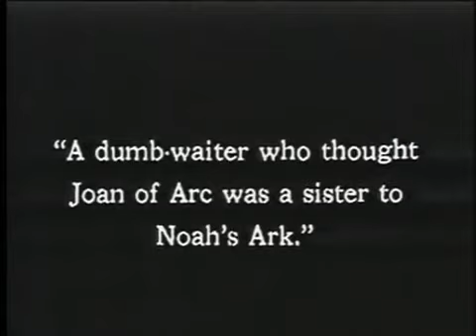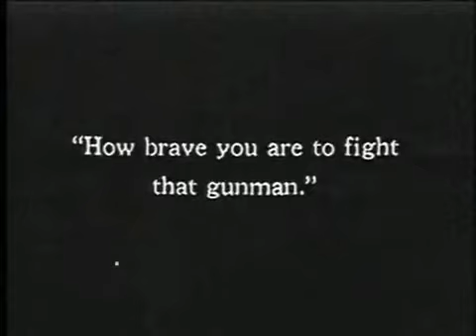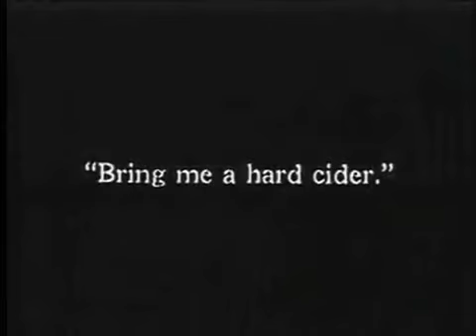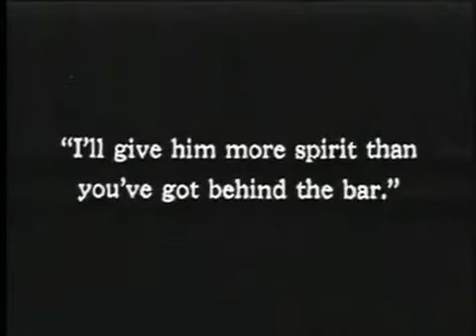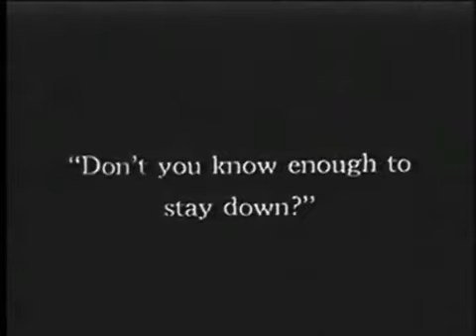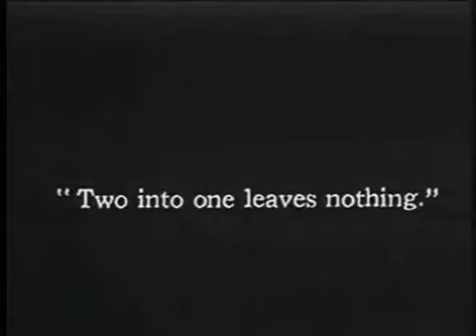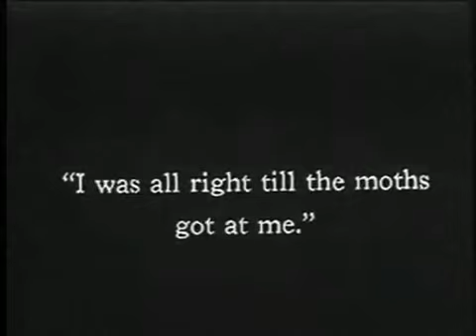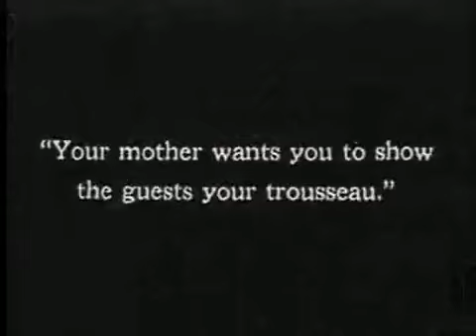Atrapados en un Cabaret - Charles Chaplin [1914-04-27]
Cortometraje Caught in a Cabaret.